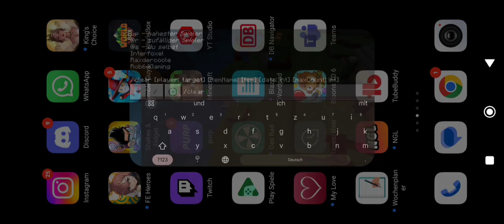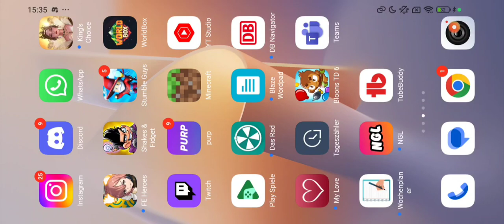Das Bauen beginnt ⚒️ | Minecraft Bygger #1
Die neue Serie Minecraft Bygger startet nun.
zusammen mit dem guten @Rob64Zockt und dem guten Johannes

Bauen und lachen, dass ist Bygger